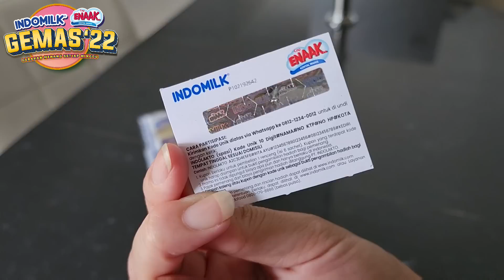Kalau kamu punya pisang, buat jajanan pasar naik kelas ini, Hunkwe Pisang Coklat / Nagasari Coklat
Hai... kali ini Hel buat Hunkwe Pisang Coklat pakai Indomilk Kental Manis Swiss Choco yang rasanya creamy dan lembut,  sehingga membuat makanan biasa jadi naik kelas.

Resep Hunkwe Pisang Coklat
By @CookingwithHel

Loyang 20 x 20 x 4 cm.

Bahan:
- Indomilk Kental Manis Swiss Choco 200 gr
- hunkwe 95 gr
- coklat bubuk 2 sdm
- garam ½ sdt
- santan 750 ml dari 1 butir kelapa
- pisang matang 3-4 buah

Cara buat bisa dilihat di video.

Jangan lupa beli Indomilk Kental Manis yang berlogo GEMAS, karena lagi ada promo GEMAS, Gerakan Menang Setiap Minggu dengan total hadiah MILYARAN RUPIAH. Menangkan Grand Prize: Uang Tunai Total Rp 600 Juta & 40 Logam Mulia @10gr serta Hadiah Mingguan: Pulsa Total Rp 900 juta & total 60 Samsung A33. Periode 1 Agustus - 31 Oktober 2022.